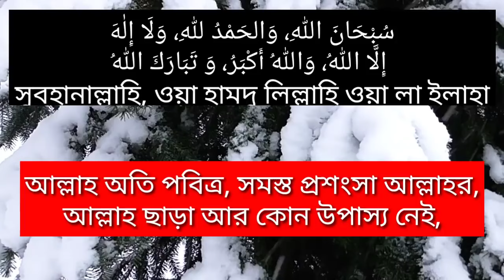যে জিকির করলে ফেরেশতারা আপনার জন্য ক্ষমা চাইতে থাকবে আল্লাহর কাছে